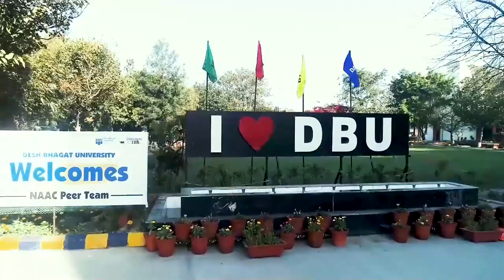People of Bunjwah suffering due to incomplete work of Receiving station